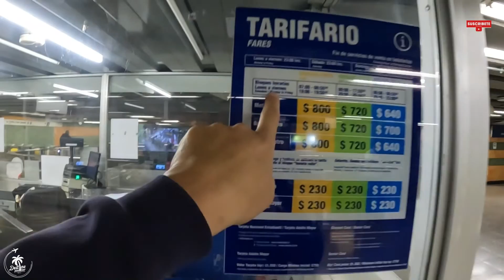cuanto cuesta vivir en chile 2023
cuanto cuesta vivir en chile? en el 2023  Descubre la realidad del costo de vida en Santiago de Chile

En este vídeo te decimos cual es el sueldo mínimo, los gastos de vivienda, alimentación y transporte que se necesitan para vivir en esta ciudad. Si estás considerando mudarte o simplemente te intriga la curiosidad sobre los precios para comparalos con tu ciudad de origen no te pierdas este análisis detallado de los gastos esenciales en la capital chilena

⚠️ NO PERMITIMOS REACCIONES ⚠️ SIN EXEPCIÓN EN CASO CONTRARIO PROCEDERE A BAJAR EL VIDEO 👀

Si llegaste hasta acá te felicito y te deseo muchas bendiciones, házmelo saber solo tienes que dejar un corazón verde 💚💚💚 en el comentario de este vídeo